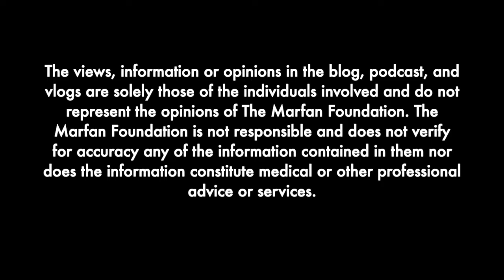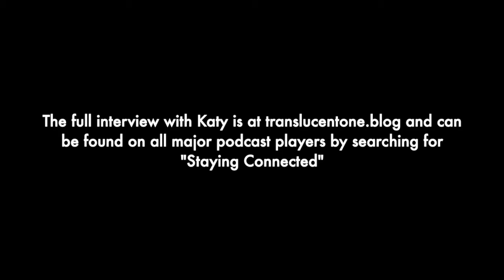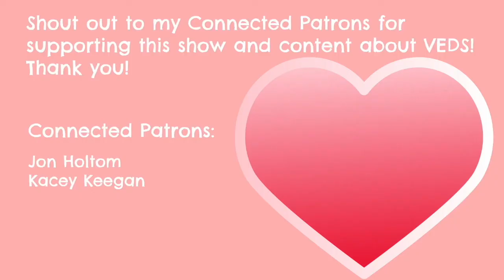Day to day life as a spouse and mom of loved ones with VEDS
Katy DeCoursey, a spouse and mom of loved ones with VEDS, shares what day to day life is like living with VEDS. A clip from Staying Connected, season 4.

The views, information or opinions in the blog, podcast, and vlogs are solely those of the individuals involved and do not represent the opinions of The Marfan Foundation. The Marfan Foundation is not responsible and does not verify for accuracy any of the information contained in them nor does the information constitute medical or other professional advice or services.